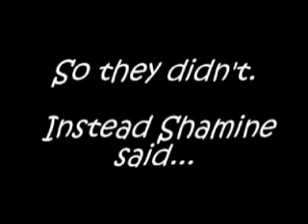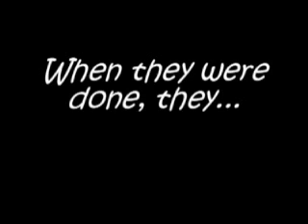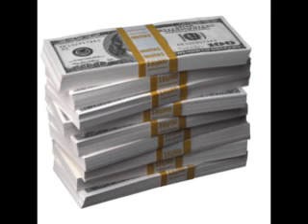Children's Stories-The 3 Funny Ladybugs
This story was written my 10 year old niece and the actors are her sisters and their friend.  We helped them put this together as a movie over a the holiday weekend, and had a great time doing it!